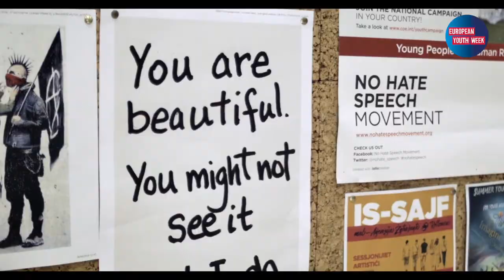Simon Schembri, Malta